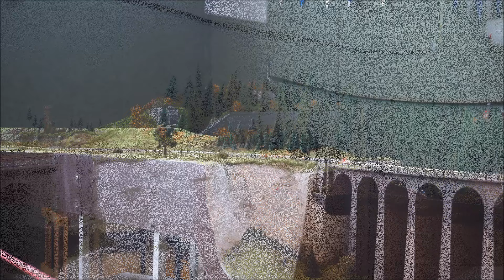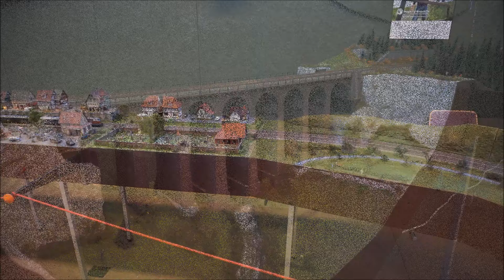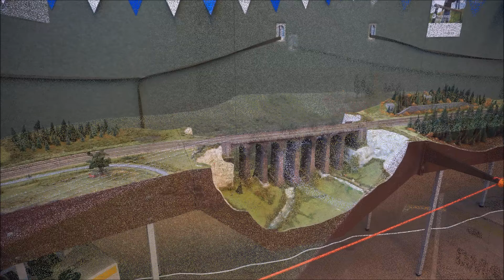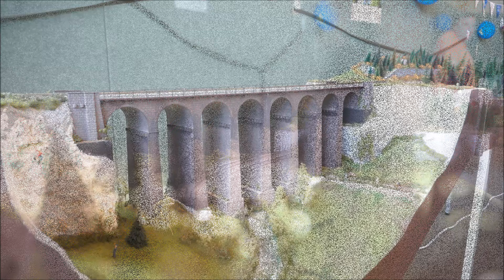HEC Modulanlage auf der 18. Modellbauausstellung in Holzminden 2016